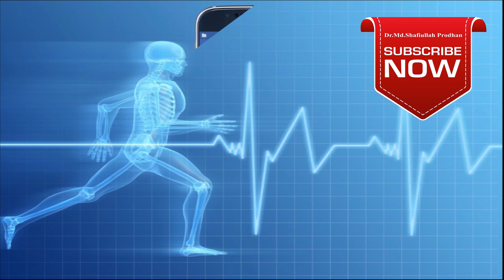হাঁটুতে শক্তি না পেলে কি করবেন? কারন কি? ক্ষয় রোগ কি? || Osteoporosis Treatment || Knee Pain VIRAL